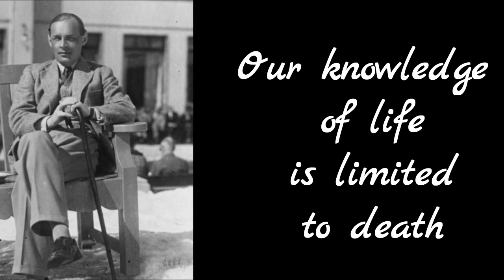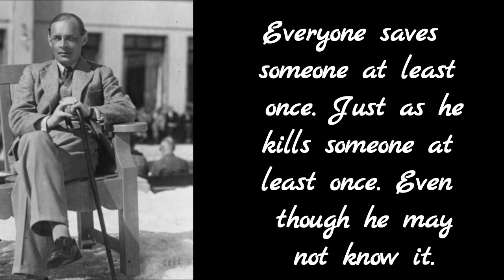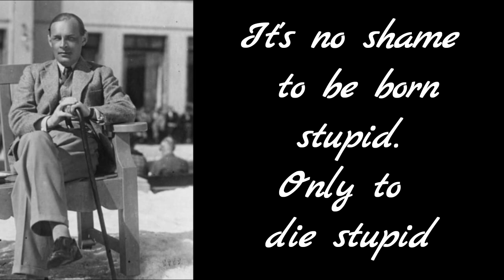Erich Maria Remarque Quotes 2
erich maria remarque all quiet on the western front,
erich maria remarque audiokniha,
erich maria remarque na západe nič nové,
erich maria remarque night in lisbon,
erich maria remarque all quiet on the western front 1929,
erich maria remarque about war,
erich maria remarque and marlene dietrich,
erich maria remarque arc de triomphe,
erich maria remarque all quiet on the western front analysis,
all quiet on the western front by erich maria remarque,
erich maria remarque à l'ouest rien de nouveau livre audio,
erich maria remarque time to live time to die,